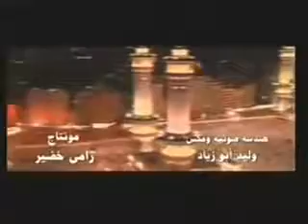خاص لمن يبحث عن التوبة أتحداك أن لا تدمع عيناك !!